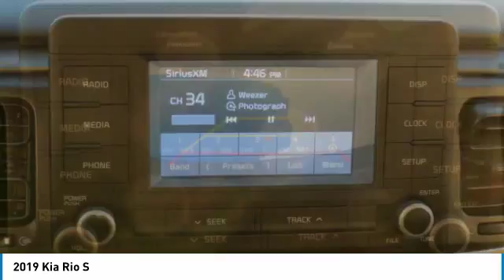2019 Kia Rio Charlotte NC K190160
2019 Kia Rio S

7725 South Blvd.